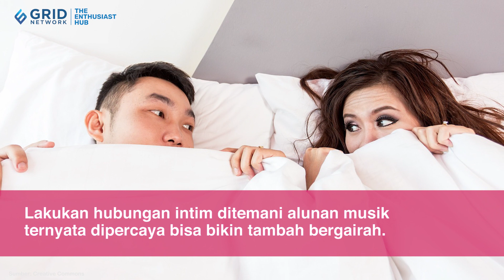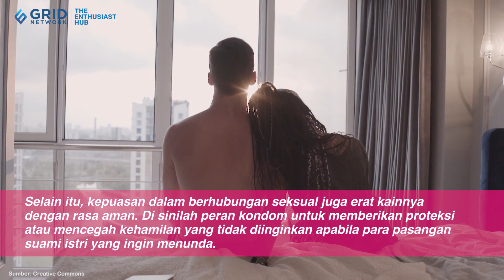Lakukan Hubungan Intim Ditemani Alunan Musik Ternyata Bisa Bikin Makin Bergairah, Ini Kata Ahli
Lakukan hubungan intim ditemani alunan musik ternyata dipercaya bisa bikin tambah bergairah. Jurnal ilmiah Jurnal Kesehatan Psikoseksual tahun 2022 menemukan adanya relevansi yang kuat antara hubungan musik dengan hubungan intim atau seks.